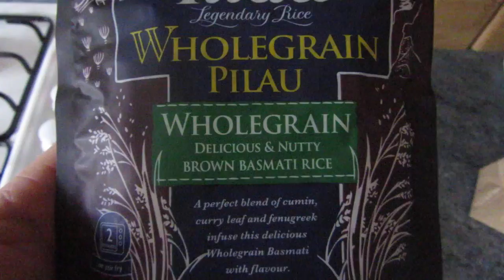Chest workout Q & A